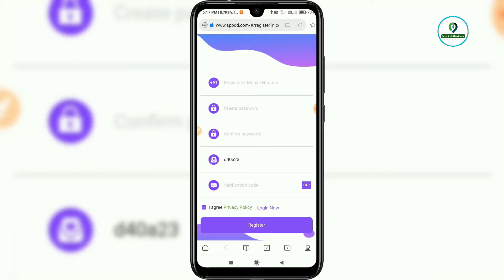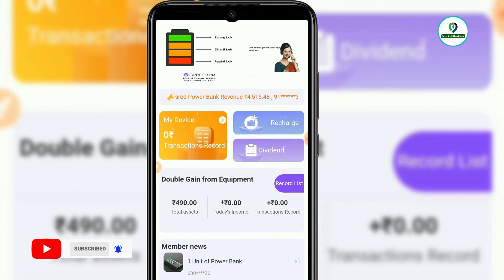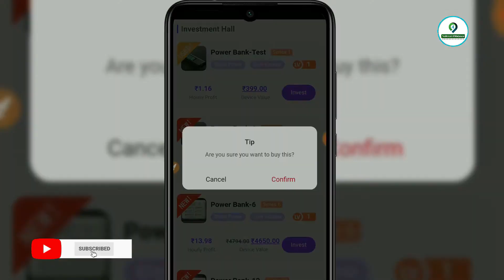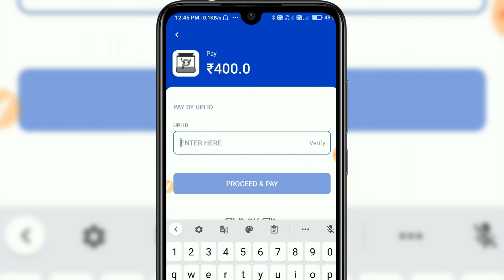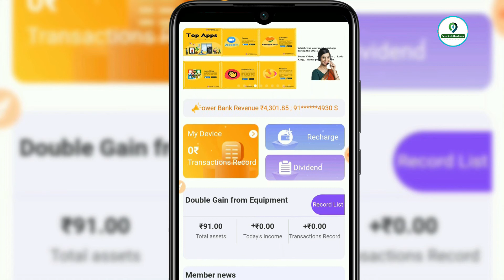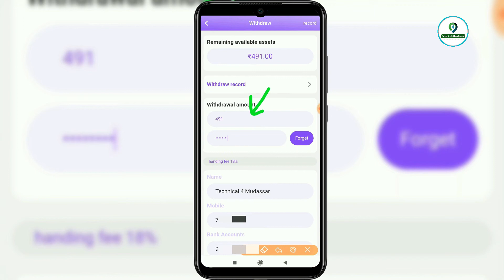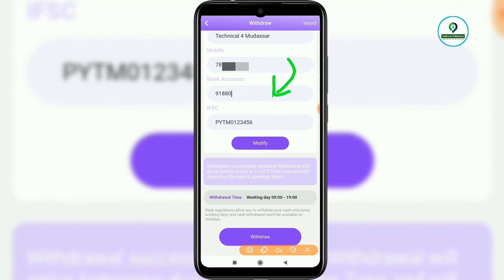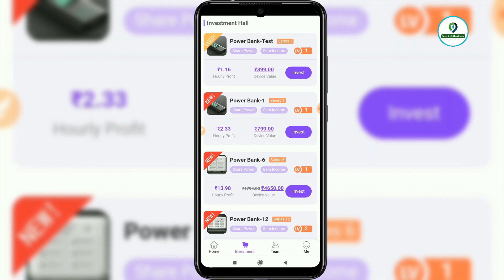Unique income from mobile | पार्ट टाइम जॉब घर बैठे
यह ऐप्लकैशन से रोज कमाओ 100/₹ गारंटी के साथ

1. इस एप्लीकेशन को डाउनलोड करते ही मिलेंगे 100/₹

Bonus Code - Comments Box

video covers

पार्ट टाइम जॉब घर बैठे
unique income from mobile phone
unique income from mobile phones